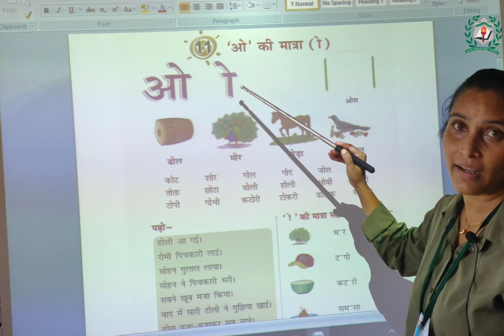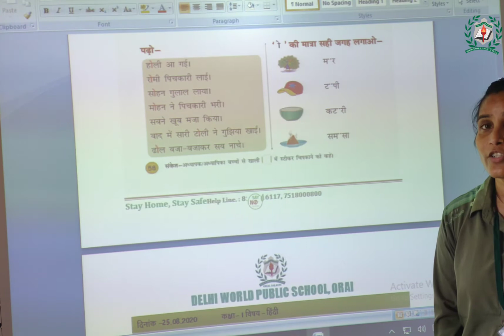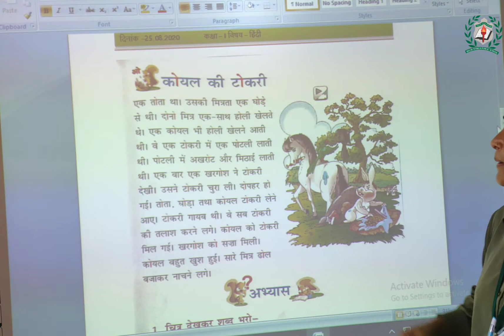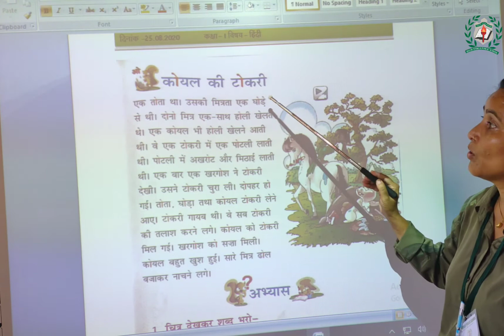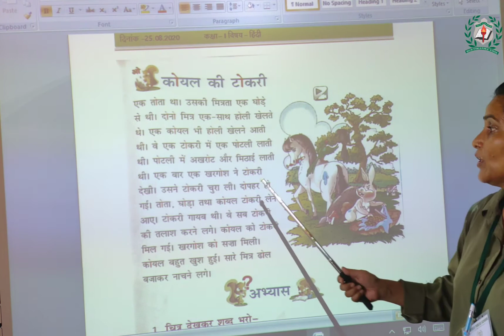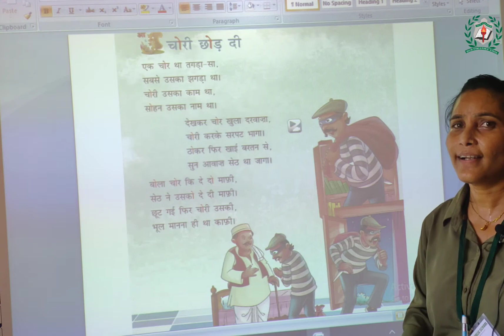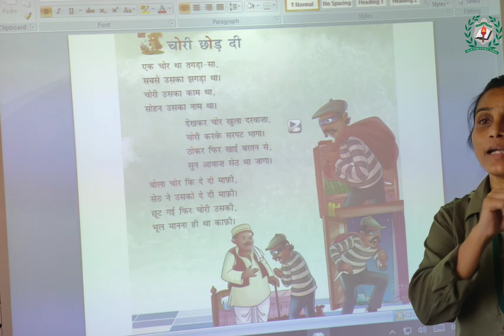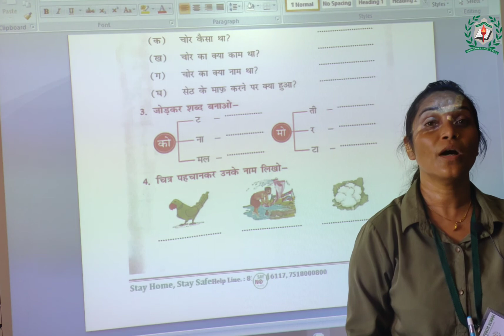कक्षा:-१, पाठ:-११ (ओ की मात्रा)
अध्यापिका:-निलम_सिंह